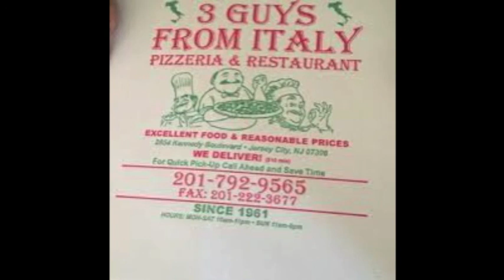"It Takes More" by 3 Guys From Italy